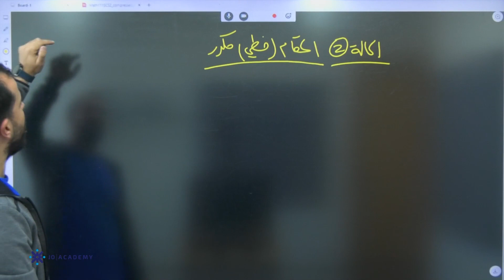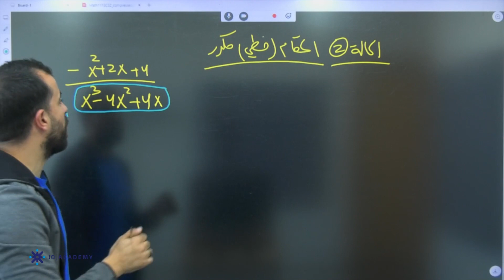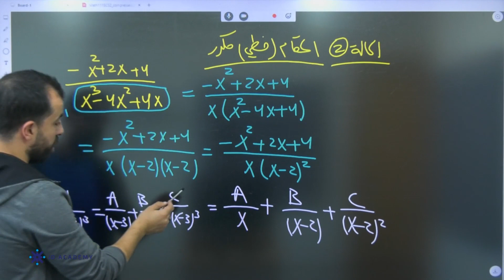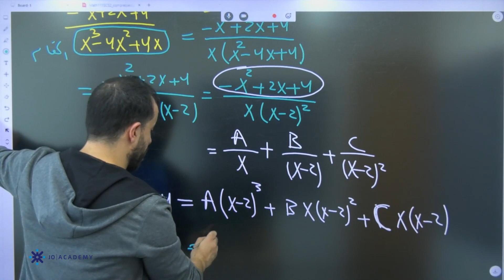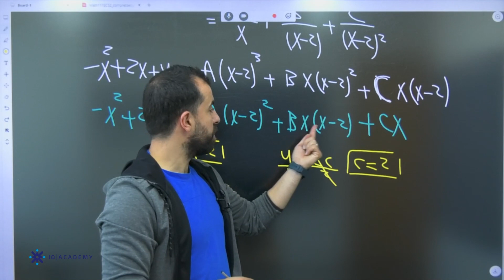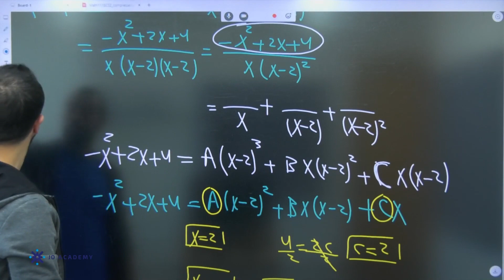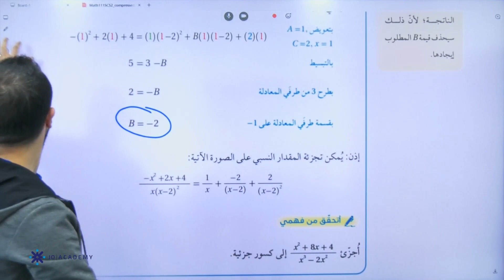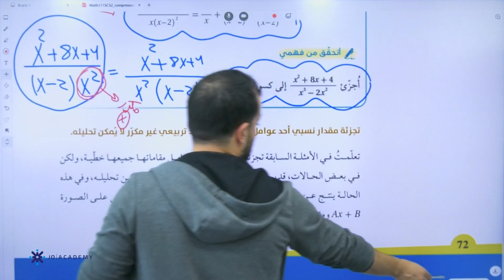المعلم احمد خليل الرياضيات اول ثانوي 2022 الكسور الجزئية الجزء الثاني منصة جو اكاديمي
في الفيديو يشرح المعلم احمد خليل  معلم مادة الرياضيات  لطلاب الصف الاول ثانوي العلمي عن درس الكسور الجزئية الجزء الثاني يستطيع الطالب من خلاله  فهم الدرس بإسلوب شيق ومريح ، يمكن للطلاب الحصول على المزيد من المحتوى التعليمي لمادة  الرياضيات على منصة جو اكاديمي من خلال التواصل مباشرة مع المنصة ، كل اللينكات متوفرة تحت هذا النص 👇